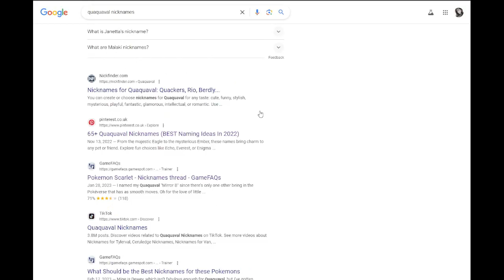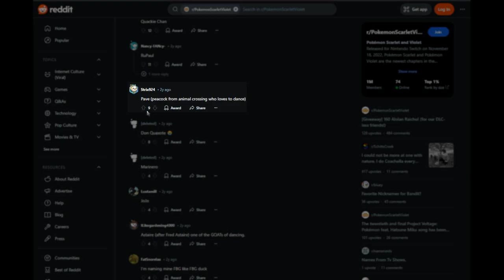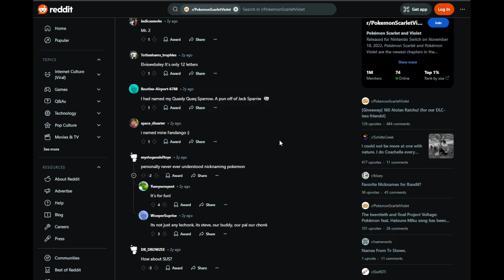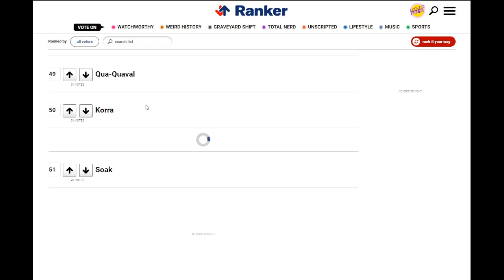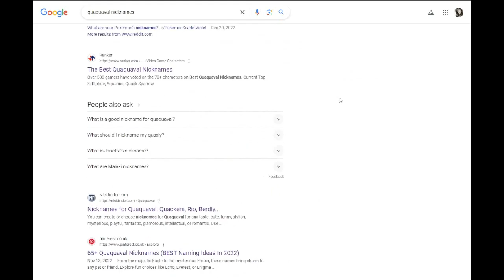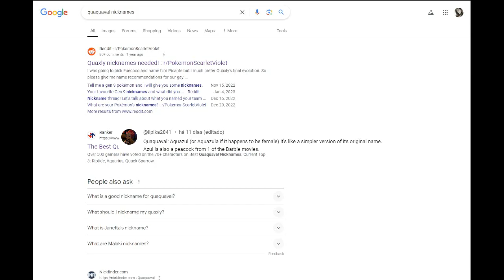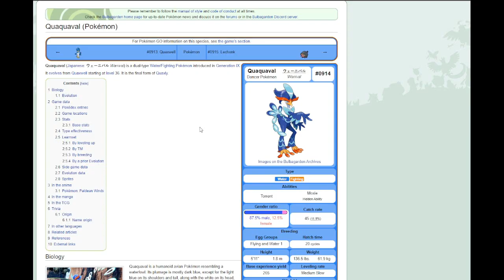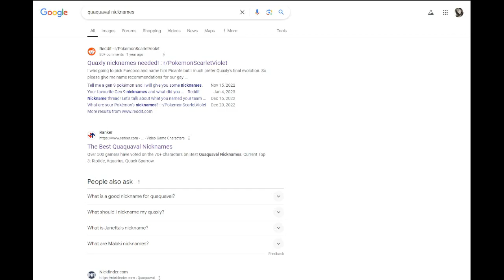Nicknames For Quaxly/Quaxwell/Quaquaval